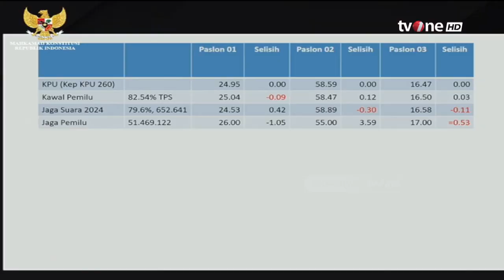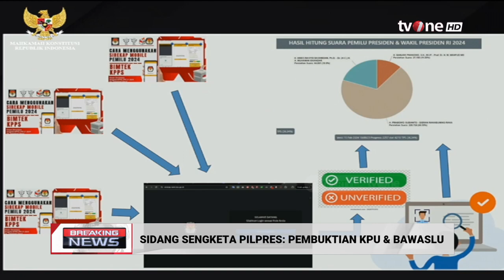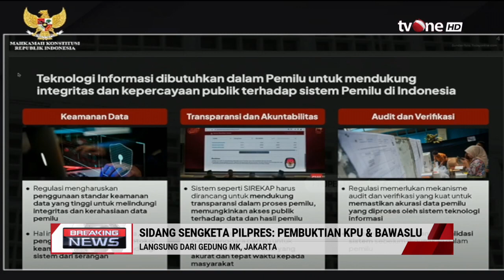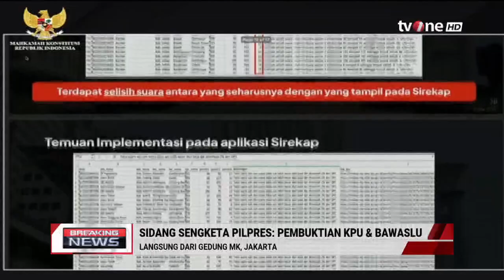Tim Hukum AMIN: Ada Selisih Suara yang Cukup Jauh di Sirekap, Belum Cukup Bukti sebagai Fraud?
Kabar Indonesia Timur, - Tim Hukum AMIN: Ada Selisih Suara yang Cukup Jauh di Sirekap, Belum Cukup Bukti sebagai Fraud?

Mahkamah Konstitusi (MK) menyarankan Komisi Pemilihan Umum (KPU) RI membawa bukti-bukti yang lebih kuat terkait dengan anomali data jumlah perolehan suara dalam Sistem Informasi Rekapitulasi (Sirekap). Sebab, Sirekap dianggap menjadi bagian dari sistem kecurangan, sebagaimana didalilkan calon wakil presiden dan calon wakil presiden (capres-cawapres) nomor urut 1 dan 3, Anies Baswedan-Muhaimin Iskandar dan Ganjar Pranowo-Mahfud MD.

BN01
FR01
AS01
YD01